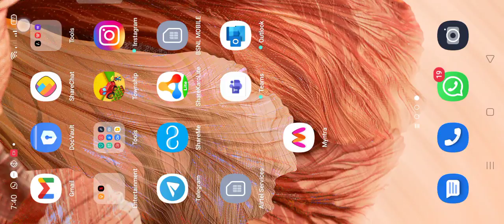May 26, 2021